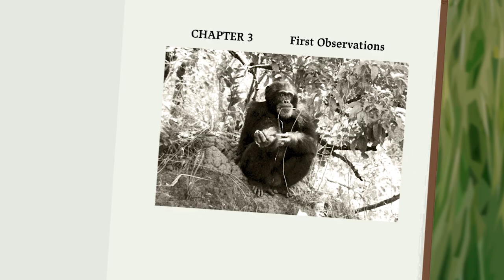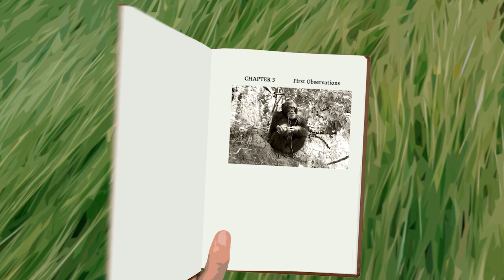Jane Reads 📖 In the Shadow of Man, Chapter 3: First Observations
In honor of the 60th anniversary of Dr. Goodall’s transformative observations of tool-use by wild chimpanzees, Jane reflects on the personal, scientific, and societal importance of this moment and her writing on the matter within In the Shadow of Man’s Chapter 3. In the book, Dr. Goodall writes about her findings, the first widely documented formal observation of its kind of tool-use by a non-human animal. The formal observation challenged the definition which separated humans from other animals – formerly “human the tool-maker.” With her academic research, in addition to her storytelling in film and books on the subject which challenged scientific knowledge of the time, she helped influence a better understanding of our relationship to the rest of the animal kingdom worldwide. This live event will be a moderated discussion with Dr. Goodall hosted by Guy Kawasaki and features clips from Dr. Goodall’s reading.

Learn more about Gombe60 and ongoing research in Gombe – now the longest running wild chimpanzee study in the world

Travel to Gombe with Jane via special readings of In the Shadow of Man chapters at janereads.janegoodall.org